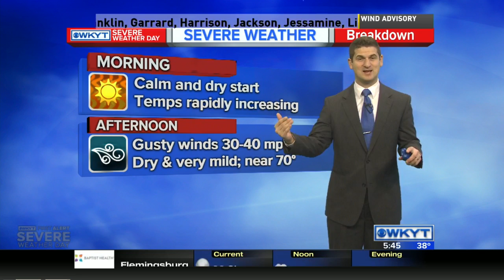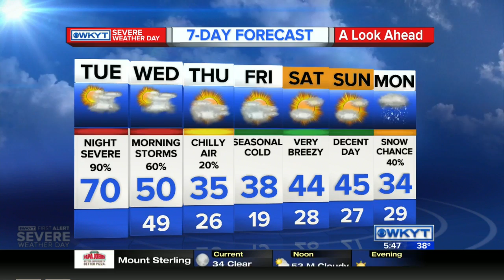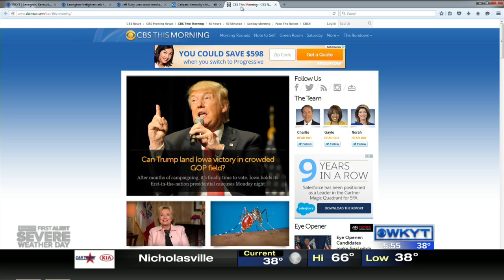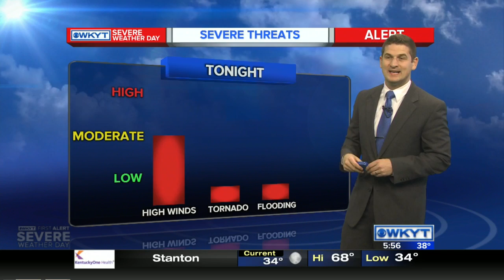WKYT This Morning at 5:30 AM on 2/2/16